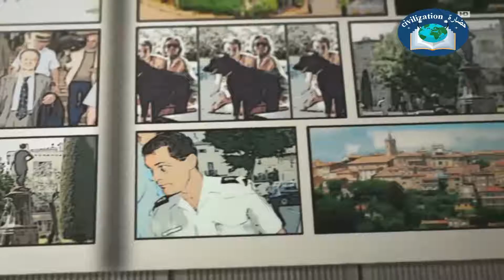أغرب جريمة قتل في تأريخ فرنسا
نرجو من متابعينا الكرام ان لا ينسوا الضغط على زر الاعجاب و المشاركة في القناة والضغط على الجرس لكي لايفوتكم الجديد و مشاركة الفيديوهات مع أحبابهم و  أصحابهم
نحن نعمل من أجلكم😉